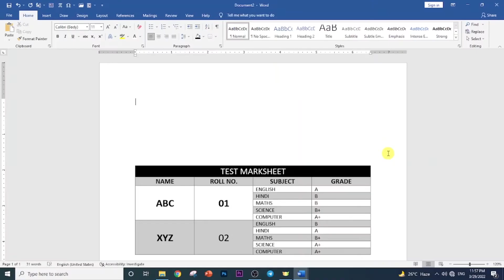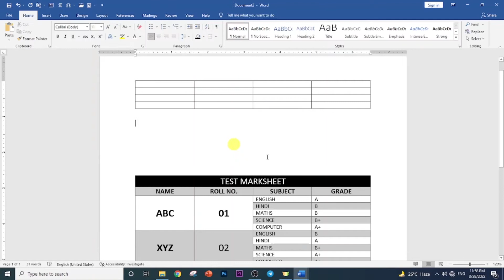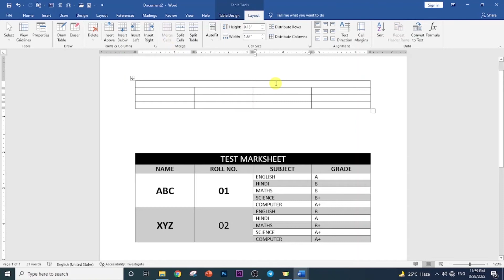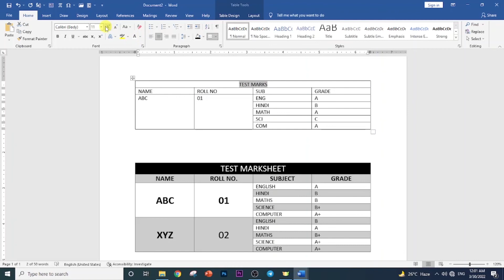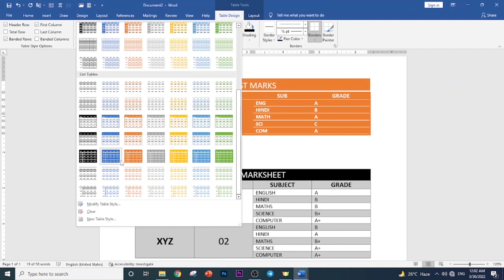HOW TO CREATE TABLES IN MS WORD | Merge Cells in MS - WORD | By- Sarika Mam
How to Create Tables in MS Word (Tables कैसे बनाये)

# ccc computer CCC|Class-3| Components of Computer System| कंप्यूटर के मुख्य घटक | By- Sarika Mam

MS WORD FOR BEGINNERS| How To Create Custom Header & Footer in MS WORD | BY SARIKA MAM